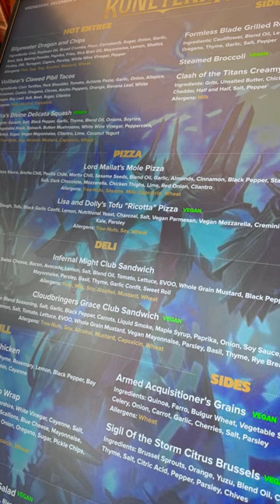Restauracja League of Legends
Smacznego : )